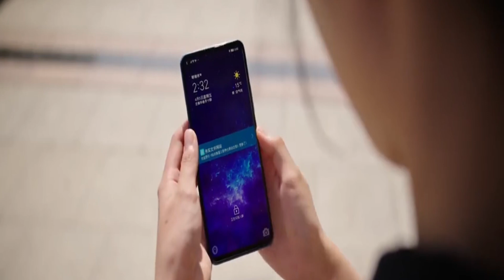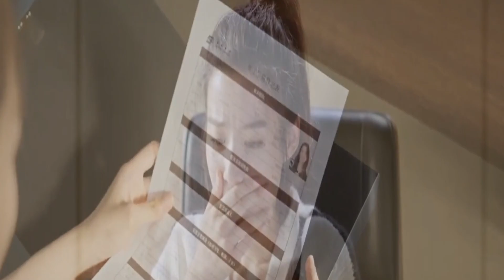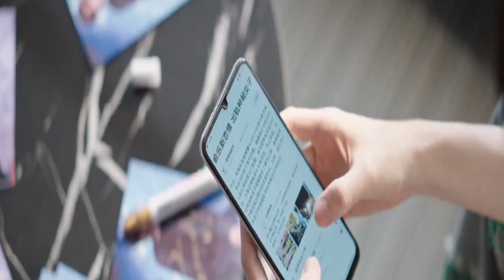Bossy girl rude boy love story | To ship someone 2023 explained Hindi/Urdu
Director: Tian Shao Bo

Also Known As: Quan Shi Jie Dou Zai Deng Ni Men Fen Shou , The Whole World is Waiting for You to Break Up

Ji Shu is a young writer of popular novels. His books are a hit among their many fans, but Ji Shu is blighted by emotional apathy and pessimism writer. His novels ultimately reflect this bleak outlook and almost universally end in tragedy. In many ways, he is the quintessential BE (bad ending) writer. By contrast, Song Yan Qi is an optimistic film and drama series planner. She loves happy ending (HE) stories. Song Yan Qi would like to adapt a Ji Shu novel for the screen but would ideally like to ensure the story ends happily – something Ji Shu cannot accept. But the duo’s lives are thrown into chaos when they are sucked into the world of the novel. As they begin to “live” the lives of Ji Shu’s characters, they begin to “rewrite” the story – and become drawn to one another. But will their own love stories end in joy – or sadness?

To ship someone 2023 Epi 1 12 explanation in Hindi Urdu.

To ship someone 2023 each episode story in Hindi language.

To ship someone 2023 all episodes dubbed.
To ship someone 2023 epi 1- 12 on line hd.